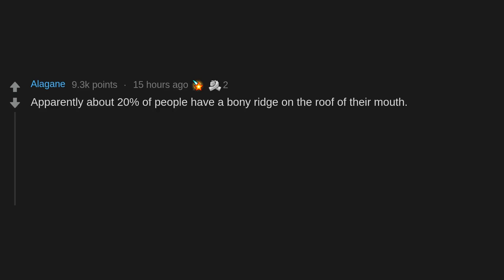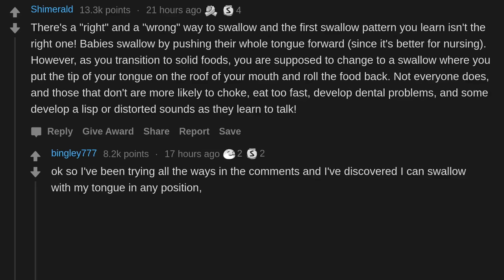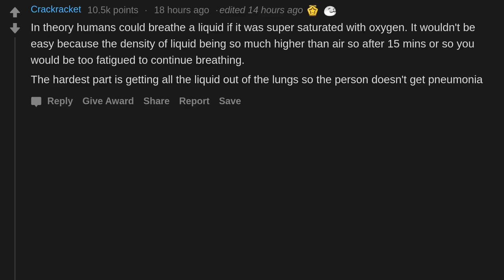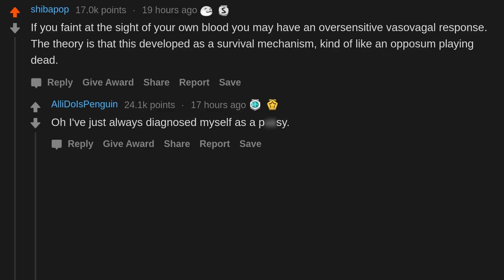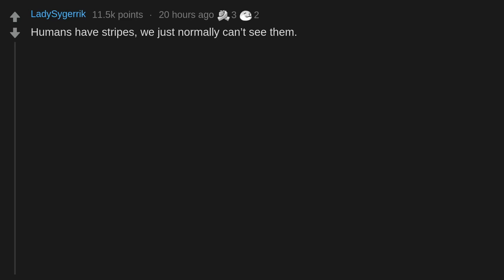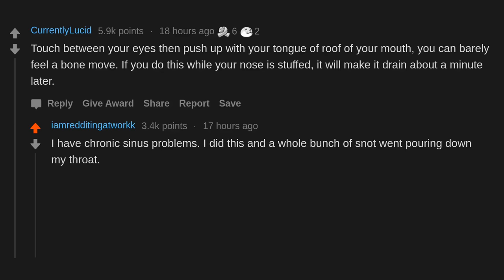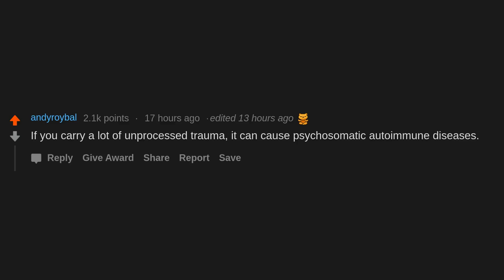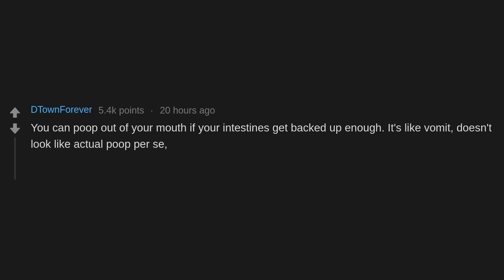What Is A Fact About The Human Body That Not Many People Know About? (r/AskReddit)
AskReddit People Share What Is A Fact About The Human Body That Not Many People Know About?